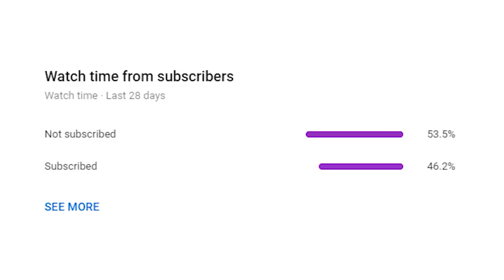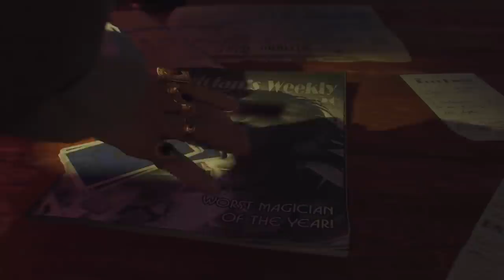SHADOWS OF EVIL: Treyarch's Mona Lisa (Zombies Retrospective)